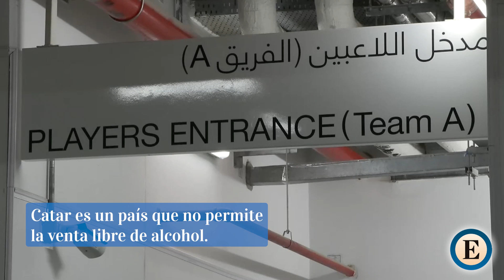Catar prohíbe la cerveza en los estadios a dos días de empezar el Mundial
Qatar ha prohibido la venta de cerveza en los estadios y en el perímetro alrededor de estos, a dos días de empezar la competición.